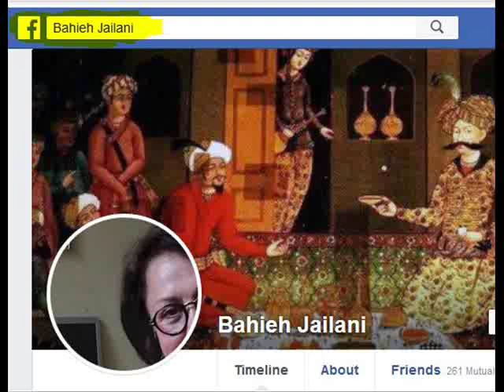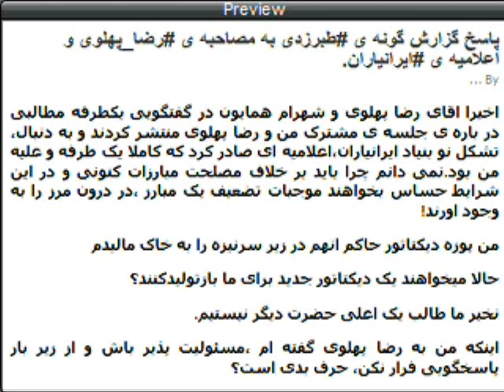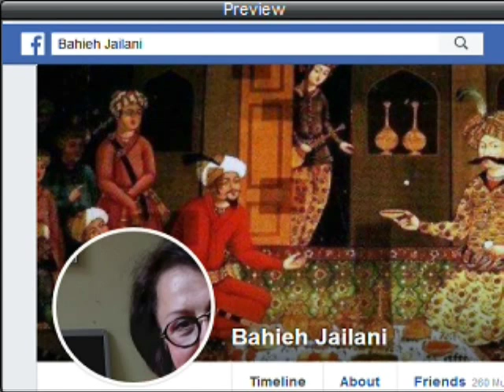Dr. Behieh Jailani 22 Feb 2019 Mardom TV ​دکتر بهیه جیلانی ​